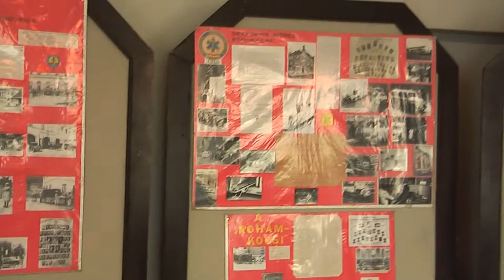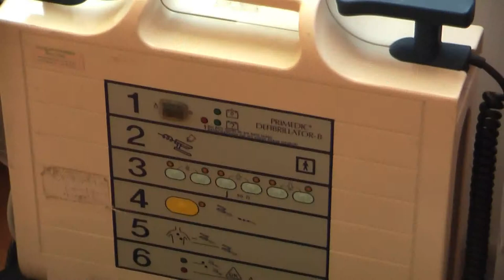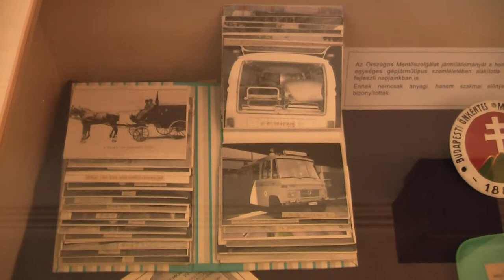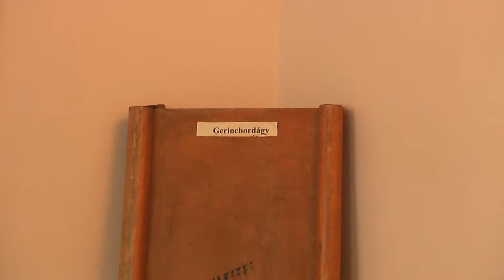│2017.05.06.│Mentőmúzeumi kiállítás│Répcelak│Mentőnap│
A Vas megyei Mentők Napját Répcelakon rendezték meg. A Művelődési Otthon környéke adott helyszínt a rendezvénynek. Az épületben a szombathelyi Fúsz Ernő Mentőmúzeum vándor kiállítását lehetett megtekinteni. Korabeli mentős felszereléseket, eszközöket vehettek szemügyre a látogatók. Egy évvel korábban Bükön is megnéztük ezeket az eszközöket, csak akkor  nem raktunk össze a felvételeket. Ezek mellett ifj. Mátrai Miklós büki lakos mentőmodelljei is helyet kaptak a kiállítóteremben. Továbbá a rajzversenyre pályázó alkotások is bemutatásra kerültek.